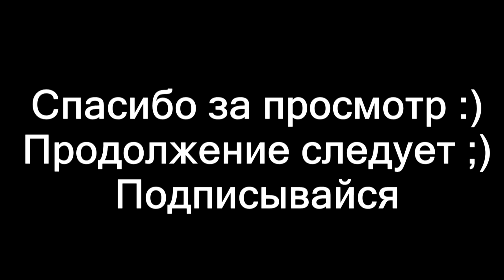3D МОДУЛЬНОЕ ОРИГАМИ #110 КАПИТАН АМЕРИКА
Здравствуйте, сегодня я покажу вам, как сделать Капитана Америку

Нам понадобится:
282 - синих модулей
152 - красных модулей
10 - коричневых модулей
2 - серых модулей
20 - белых модулей
18 - бежевых модулей
Глаза из бумаги и клей